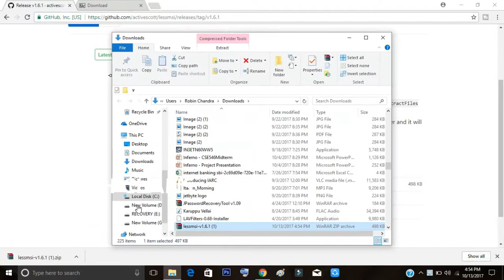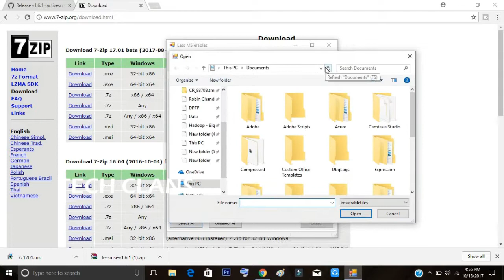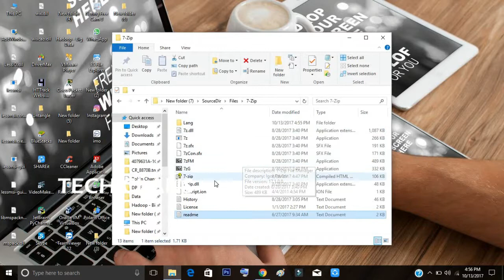HOW TO VIEW AND EXTRACT THE CONTENTS OF .MSI FILE - TECH CLANS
How to extract the contents of a setup file without installing it first
view contents of msi file
 Look Inside Your MSI
Extract Files from a .MSI File
View and Extract Content from a MSI File
How do I extract files from an MSI package
how do you open an msi file